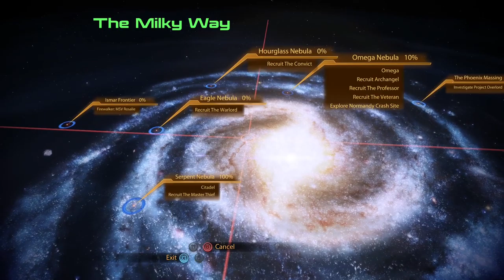ISAAC NEWTON IS THE BADDEST MOFO IN SPACE // PART 3 // Let's Play Mass Effect 2: Legendary Edition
In 2183, shortly after the events of Mass Effect, the SSV Normandy, while patrolling for geth resistance, is attacked by an unknown vessel, forcing the crew to abandon ship. Shepard pushes Joker into the final escape pod before being blasted into space. After a suit breach, Shepard dies via asphyxiation as their body is pulled into the orbit of a nearby planet. The body is recovered by Cerberus, who begins the "Lazarus Project" with the sole purpose of bringing Shepard back to life.

Now working with Cerberus, Shepard is sent to investigate a series of missing human colonies.